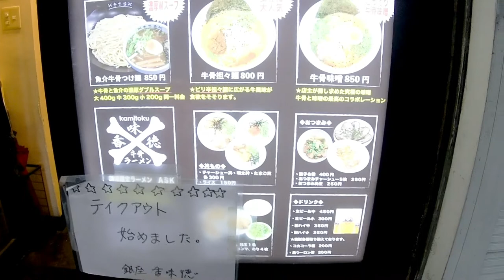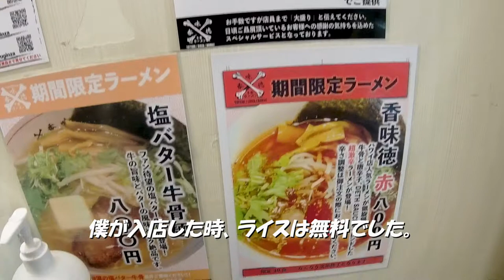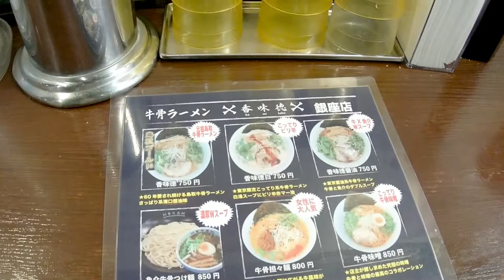【牛骨ラーメン/銀座】《香味徳》東京で食べる鳥取のご当地ラーメン！〔550円〕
今回は、鳥取のご当地ラーメンを
銀座からご紹介します。

ラーメンのスープで代表的なものといえば、
しょうゆ、みそ、しお、豚骨、魚介だと思います。

そこに、
60年も前から虎視眈々とあたらしいジャンルとして誕生し、
名乗りを上げるべく東京に殴り込みをかけたラーメン、
それが、『牛の骨でスープをつくる』新発想の、
牛骨ラーメンです。

僕のふるさと、
鳥取県が生んだ『ザ・ご当地ラーメン』です！

その透明であっさりとしたスープは、
細い縮れ面と相性抜群です！

銀座に行ったら、ぜひ香美徳で
牛骨ラーメンを食べてみてください！

そして、鳥取県のことも覚えていただければうれしいです！！

最後までご視聴いただき、

また次の旅路でお会いしましょう！

※ 毎月5日、15日、25日はワンコインラーメンの日、だそうです。
また、サムネイルと動画内で店名を《香美徳》としていましたが、正しくは《香味徳》でした。訂正してお詫びします。大変失礼しました。

【ばおしんのプロフィール】
・僕の夢は3年前まで脚本家でした。
・2018年、英語と中国語を学び始めました。
・2019年、中国語と英語で合格しました。
・最初の旅行先はベルギーです。

みなさんのコメントや高評価が動画制作のエネルギーです。

動画の内容についてのご意見などは、
コメント欄にお願いいたします。